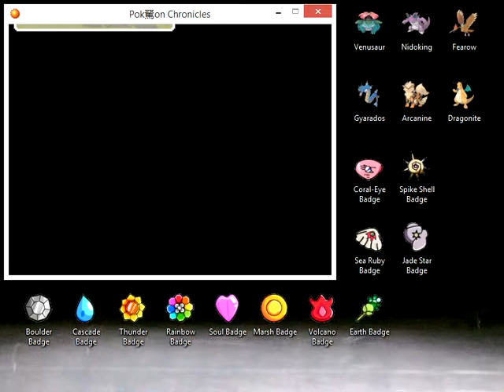Let's Play Pokémon Chronicles (Battle Drake) Part 26